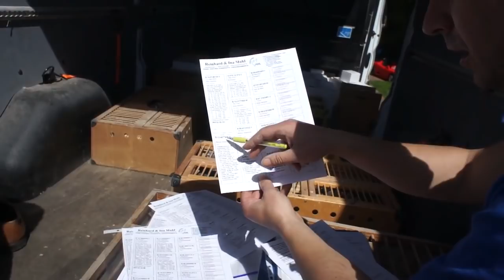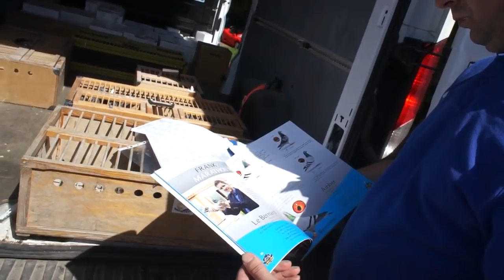Reinhard Muhl i Tadeusz Klein przekazują gołębie i produkty GPS na WG Czersk, itp. - 06.05.2018r.